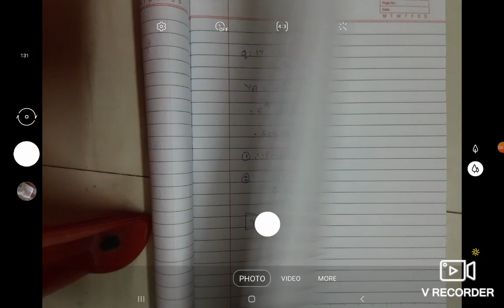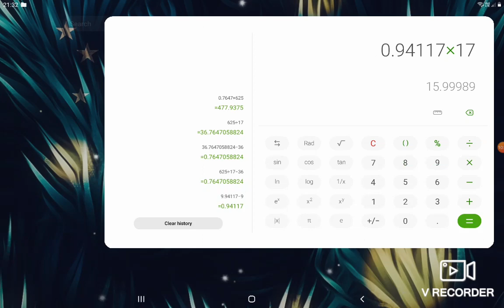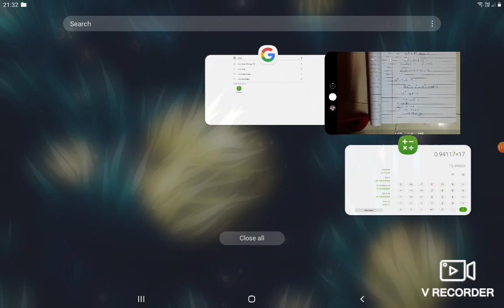CB3491 Cryptography Diffie Hellman